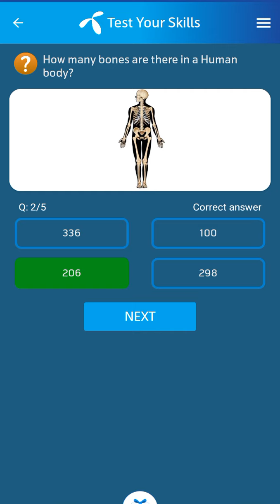12 September 2024 Telenor Questions and Answers | My Telenor Question Today | General Knowledge MCQs